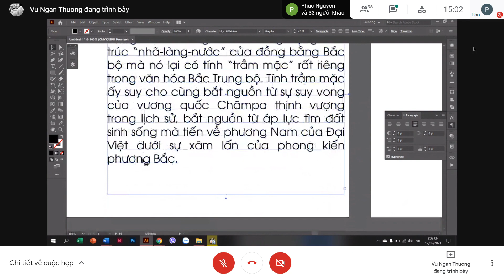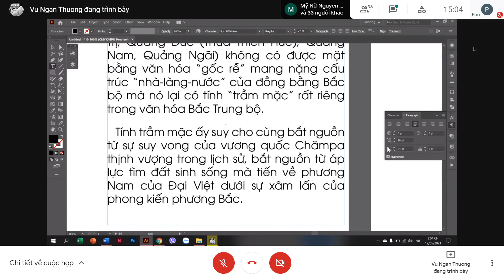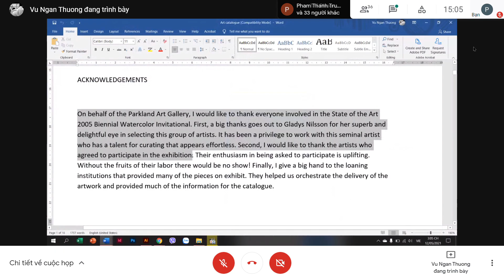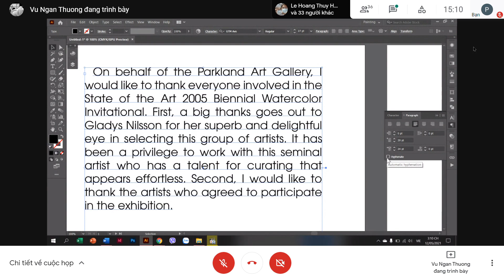Bài chữ Ai Paragraph